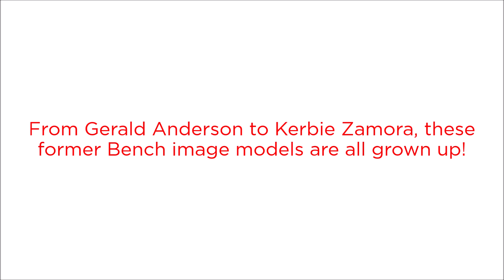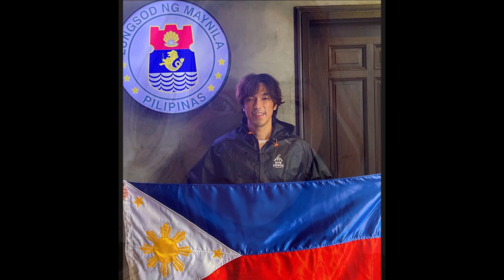Celebrity models in Bench Denim and Underwear Fashion Show and where are they now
I dedicate to Lorenzo Kiel Cerin, Tony Boy Bautista, and Mega Style for the video article.

Bench was celebrated its 25th and 30th anniversaries with denim and underwear fashion shows at the Mall of Asia Arena, entitled Bench: Universe and Bench: Under the Stars.

From Gerald Anderson to Kerbie Zamora, these former Bench image models are all grown up!

LOOK: 40 Bench Image Models and Where They Are Now:

1. Gerald Anderson
2. Jon Avila
3. Phoemela Baranda
4. Kris Bernal
5. Nancy Castiglione
6. David Chua
7. Carlos Concepcion
8. Geneva Cruz
9. Rodjun Cruz
10. Alessandra de Rossi
11. JC de Vera
12. AJ Dee
13. Jenine Desiderio
14. Wilma Doesnt
15. Robi Domingo
16. Ejay Falcon
17. Frencheska Farr
18. Katrina Halili
19. Jon Hall
20. Kristine Hermosa-Sotto
21. Brent Javier
22. Luke Jickain
23. Mikee Lee
24. Xian Lim
25. Zanjoe Marudo
26. Sam Milby
27. Ron Morales
28. Angelica Panganiban
29. Bubbles Paraiso
30. Sam Pinto
31. Cassandra Ponti
32. John Prats
33. Francine Prieto
34. Rafael Rosell
35. Johan Santos
36. Victor Silayan
37. John James Uy
38. Nicole Uysiuseng
39. Iya Villania
40. Maggie Wilson

Available soon on Bench YouTube Channel is the full show of Bench Uncut: A Bold Look at the Future 2010 Denim and Underwear Fashion Show, along with Bench Universe: 25th Anniversary Denim and Underwear Show; Bench: The Naked Truth and Bench: Under The Stars 30th Anniversary Denim and Underwear Show.